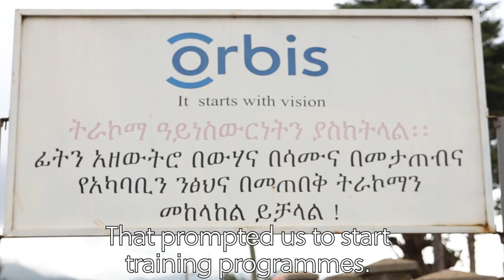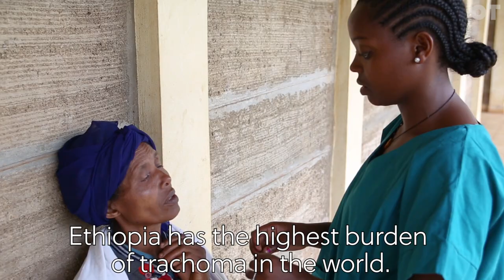Orbis showcases success in Ethiopia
Country director of Orbis Ethiopia, Dr Alemayehu Sisay, discusses the charity’s eye care achievements over the last two decades and what its goals are for the future